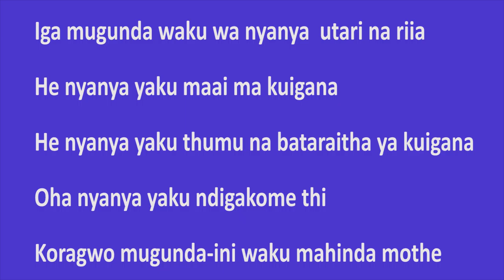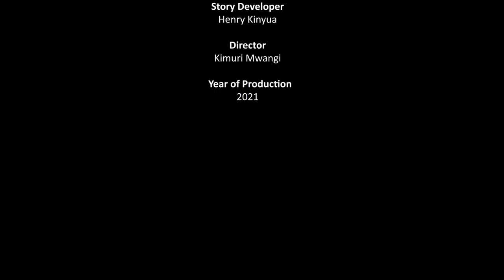Laikipia County Tomato farming